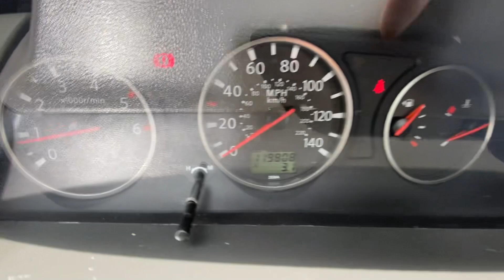NISSAN XTRAIL KK07OKF